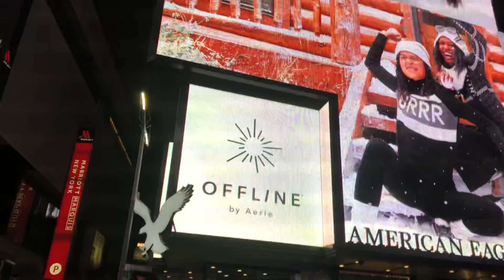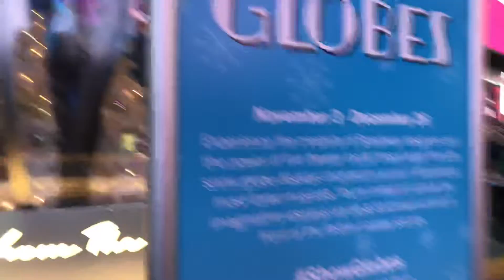Donald Trump look a like and Broadway globes - Walking Manhattan November 18, 2021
Broadway snow globes and Donald Trump look alike November 18, 2021